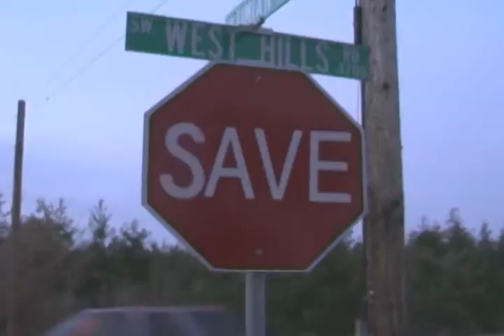Signs of Change (created by Evan Gutt)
Drive Less Video Challenge Youth Category Finalist